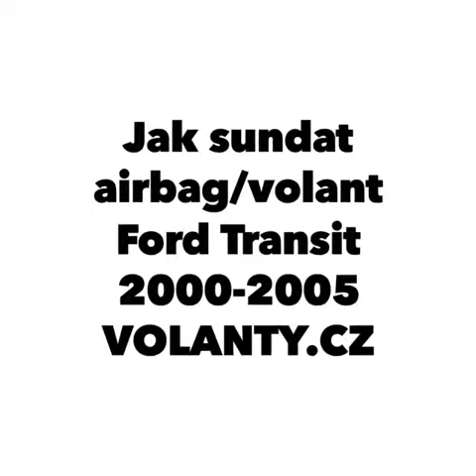как да разглобя волана и въздушната Ford Transit 2000 - 2005 VOLANTY.CZ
Jak sundat volant airbag : Ford Transit 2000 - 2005  VOLANTY.CZ